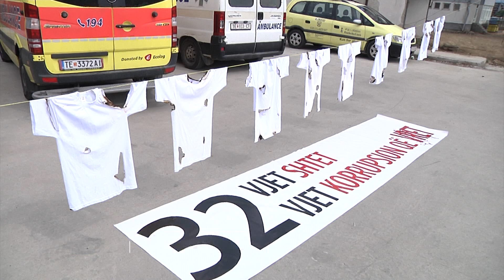PROTESTA FAMILJARET E VIKTIMAVE MODULARIT